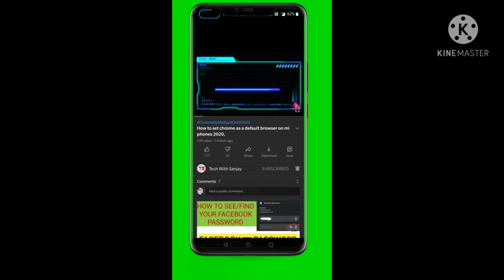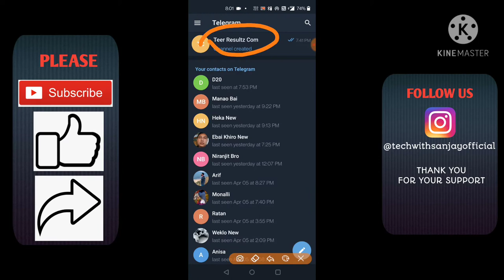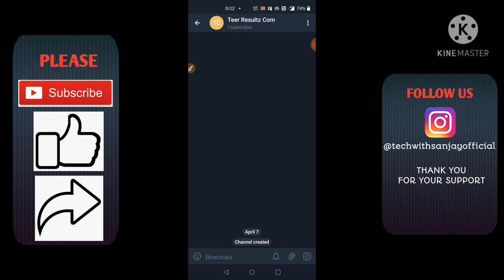What is a telegram channel Telegram channel kya hota hai kaise use kare